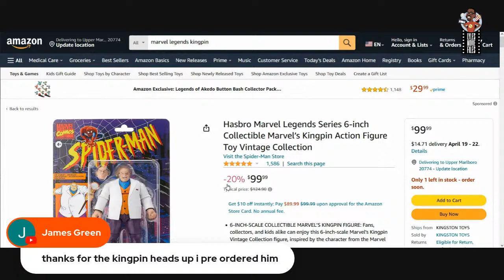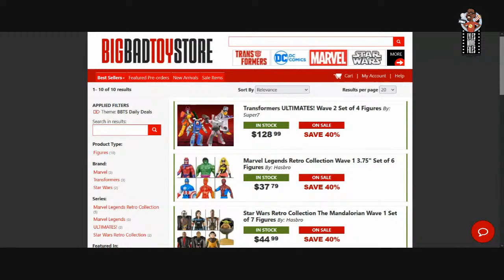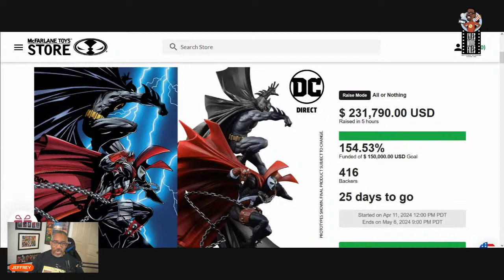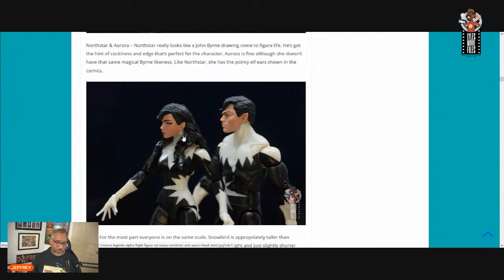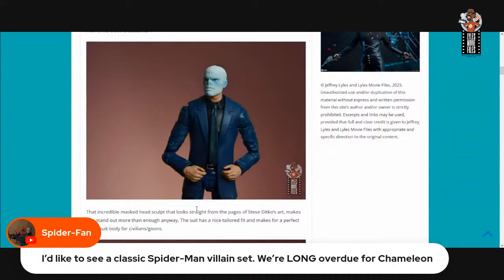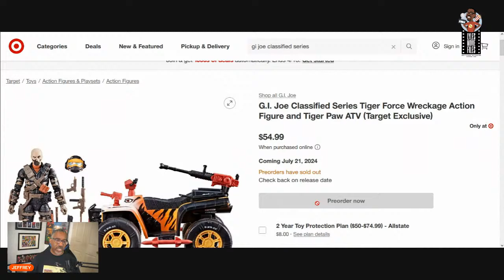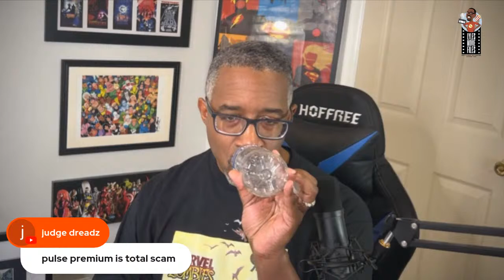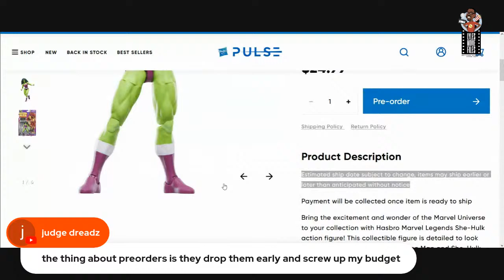Time to Slow Down? New GI Joe Classified Series and ML Giant-Man and Wasp Coming ASAP?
With an onslaught of new product coming much faster than expected, is it time for Hasbro to ease up on releases or time their actual arrival dates better?

Plus, taking a look at the McFarlane Toys Crowdfund, the latest GI Joe Classified Series Wreckage and Tiger Paw, the Marvel Legends Giant-Man and Wasp set and more.